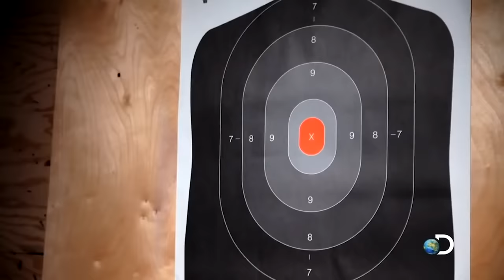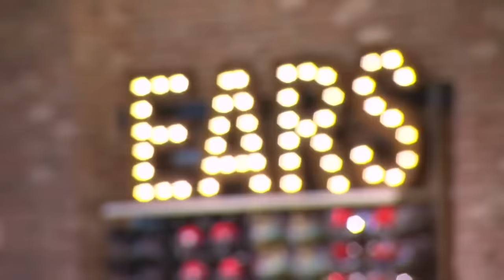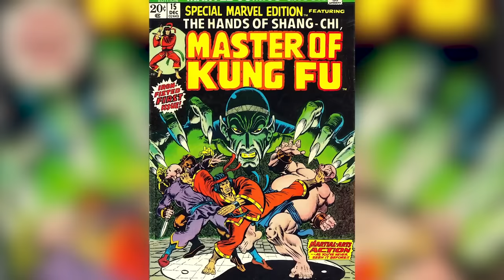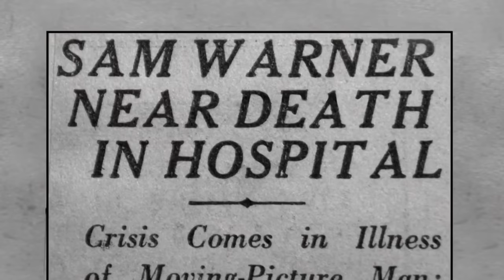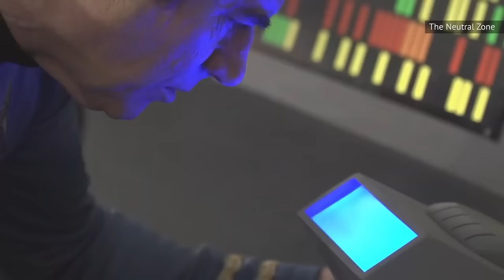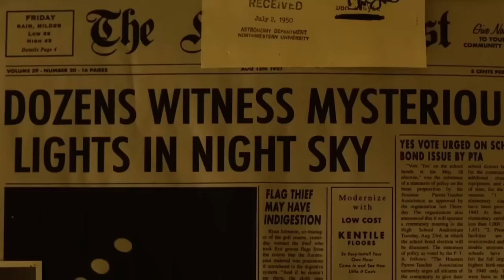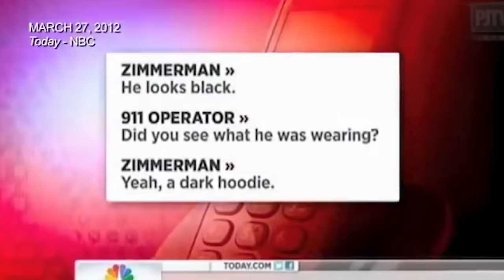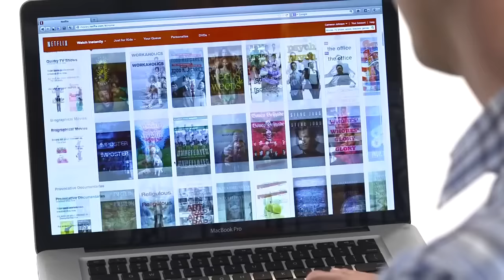Huge Scandals Marathon #1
In show business, it's not uncommon for a scandal to hit when you least expect it. From reality shows to the History Channel, and even Marvel movies, no big project is immune. Here's a collection of our favorite videos all about the showbiz scandals that have kept us glued to the screen.

The Biggest Scandals To Rock The Discovery Channel | 0:00
Huge Scandals That Rocked The History Channel | 11:54
The Biggest Scandals To Ever Hit Disney | 16:52
The Biggest Scandals To Ever Hit Marvel Movies
The Scandals That Shook Warner Brothers To The Core
The Biggest Scandals To Ever Hit HBO
Massive Scandals That Rocked ABC Hard
Scandals That Rocked The Star Trek Universe To The Core
The Worst Scandals To Ever Rock The History Channel
The Biggest Scandals To Hit NBC
The Most Scandalous Tell Alls Ever Released
The Biggest Scandals To Ever Hit Netflix